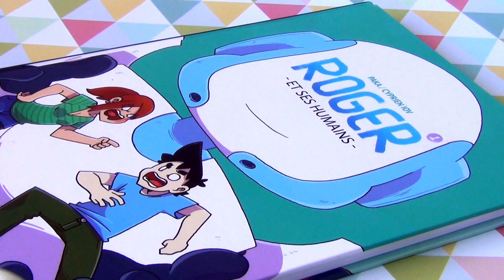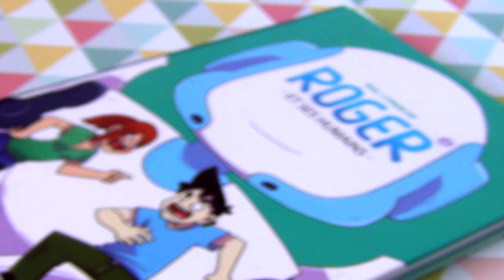TUTO FIMO | Roger le robot de la BD de Cyprien !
Tutoriel Fimo de WinH8 : Il s'agit de Roger, le robot dans la BD "Roger et ses Humains" de Cyprien IOV et Paka !

Heeey ! o/

Je vous retrouve aujourd'hui avec un tuto Fimo !  Il ne s'agit pas d'un personnage de l'univers de Nintendo, ni d'un Tsum Tsum comme à mon habitude... En effet, il y a 2 mois très exactement, j'ai lu la BD "Roger et ses humains" et je dois dire que je l'ai tout simplement dévorée ! J'ai adoré le personnage Roger et dès que j'ai commencé la BD, je savais que j'allais tout faire pour le réaliser en Fimo, c'était OBLIGÉ quoi :p Je vous raconte pas la galère pour y parvenir par contre, j'ai cherché des images de Roger sous tous les angles pour le réaliser le plus fidèlement possible ! C'était à base de schémas moches (je ne sais pas dessiner x)) et de légendes incompréhensibles, mais bon je suis plutôt satisfaite du résultat ! :D Et vous, vous en pensez quoi ?

J'attends avec impatience votre avis en commentaire ! :D

Et n'oubliez pas de partagez les créations fimo que vous réalisez grâce à mes tutos via le hashtag HeyWinH8 ! o/

♢ POUR AMÉLIORER LA CHAÎNE :

Voici mon compte Tipeee si vous souhaitez participer à l'amélioration de la chaîne Il y a un tas de trucs cool en récompense, dont des créations Fimo offertes!

♢ RÉFÉRENCES DES COULEURS ET DU MATÉRIEL  :

- Blanc en SOFT n°0
- Bleu pâle en EFFECT n° 305
- Bleu foncé en SOFT n° 35

Et le matériel : un rouleau (Cultura), un cutter (vous pouvez trouver des lames chez Cultura et LPE), un dotting tool de chez LPE et un clou à œil (avec une pince coupante) de chez Cultura et LPE.

PS : Ce sont les références des pains de pâte fimo que j'ai utilisés dans ce tuto, mais vous pouvez bien évidement prendre les équivalents que vous avez chez vous.

♢ POUR LES CRÉATIONS PERSONNALISÉES :

Si vous souhaitez me commander une création fimo, contactez moi par mail : /!\ ATTENTION /!\ Je ne réponds pas aux mails qui ne sont pas des commandes !

♢ MUSIQUE(S) :

Savant - Redemption
Savant - Starfish

♢ MON MATÉRIEL DE TOURNAGE / MONTAGE :

Caméra : Sony HDR CX250
Logiciel de montage : Sony Vegas Pro 10.0
Micro : Blue Yeti
Trépied Manfrotto MTPIXI-B (acheté à la Fnac)

♢ A SAVOIR :

Je m'appelle Victoire et j'ai 20 ans (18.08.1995).
J'achète mon matériel chez Cultura et la petite épicerie.
La pâte fimo coûte 1,99€ par pain de 56g.
La pâte fimo se cuit à 110°C pendant 30min dans un four électrique.

/!\ Je ne réponds plus forcément aux commentaires de suggestion de tuto, je prends en compte vos demandes mais je réponds toujours "peut être" donc autant vous le mettre directement ici, dans la description ! :) /!\